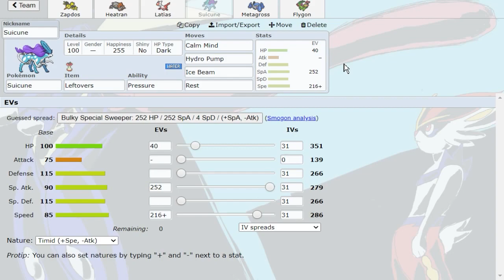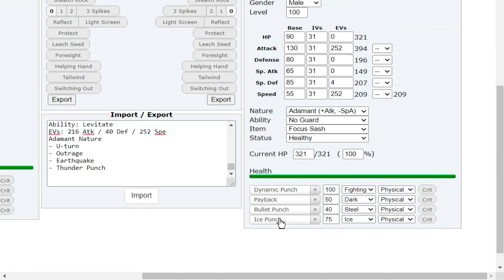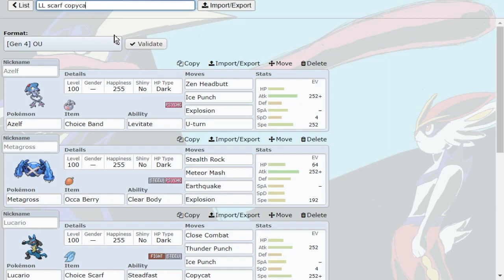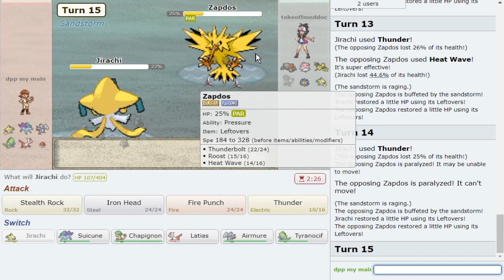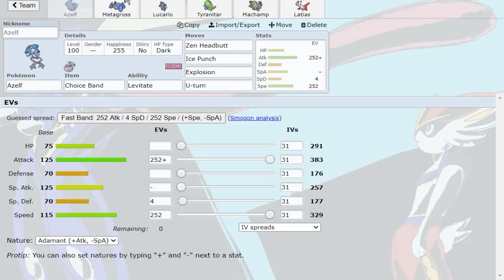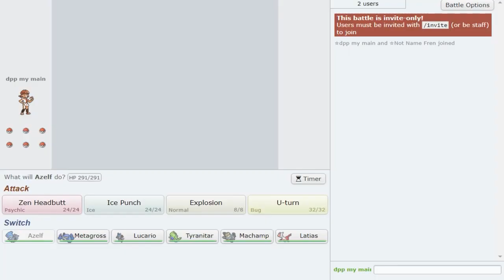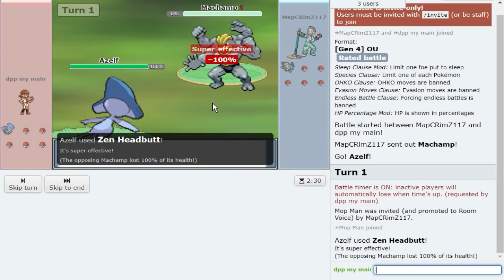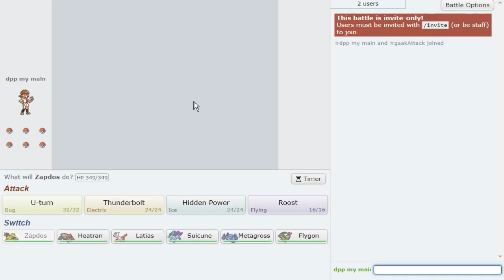Calm Mind SUICUNE! The Return of a THREAT! DPP OU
Happy birthday Violet, sorry I forgot to nickname the Pokemon :(
What's up guys today we are back with a DPP OU Showdown live featuring my favorite Pokemon, Suicune! Calm Mind Suicune is an old threat, with natural bulk to be able to take on Pokemon like Infernape and Heatran. Hope you guys enjoy another blast from the past Pokemon Diamond Pearl Platinum Showdown OU showdown live!

asfgerthrrth Enjoy!